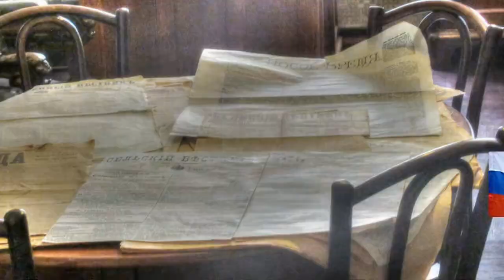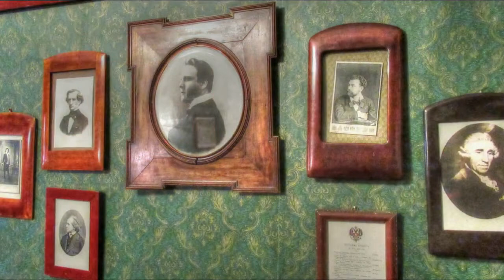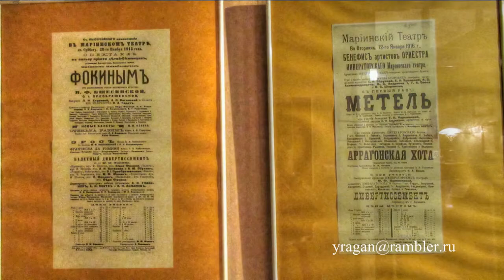Музыкальный салон Петербург интерьер путешествуем с Ларуссия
Музыкальный салон Петербург интерьер путешествуем с Ларуссия Музей печати